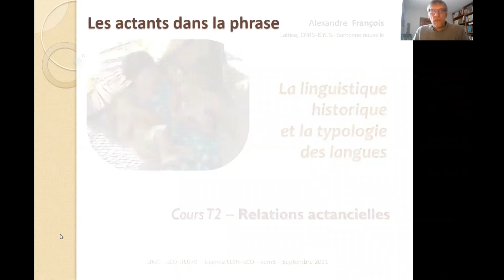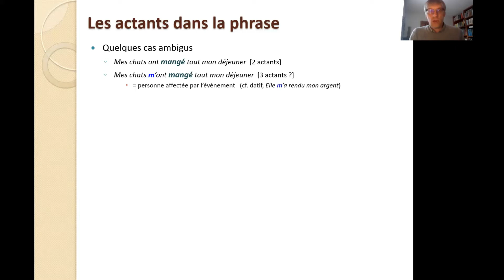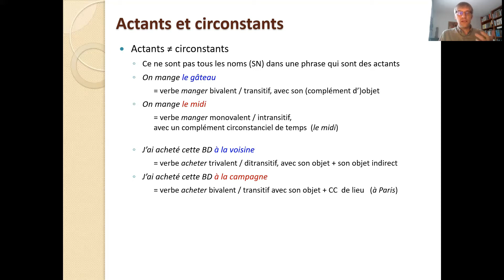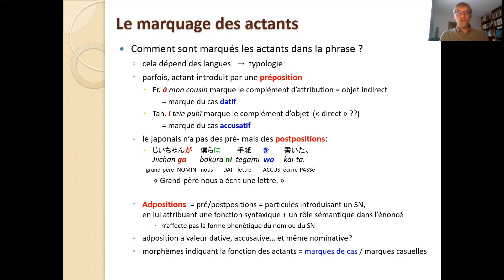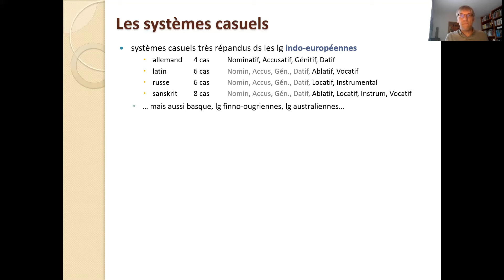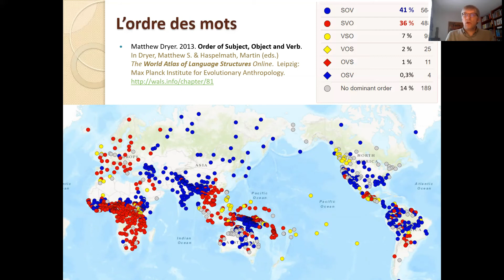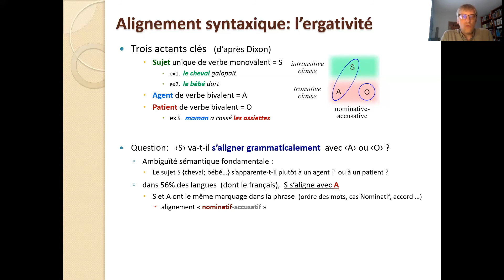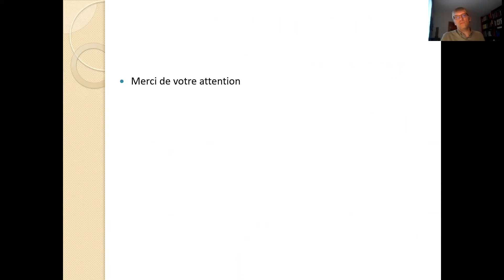A. François – [T2] Relations actancielles – cours de Typologie linguistique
Cours destiné aux étudiants de Licence de l'Université de Nouvelle-Calédonie.